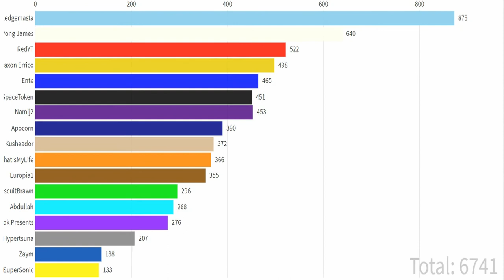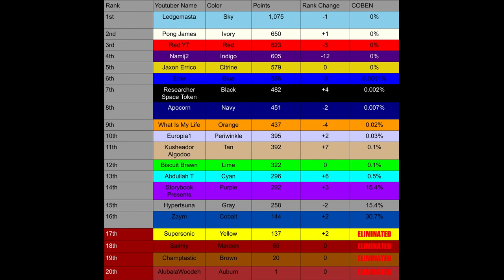Fan Algicosathlon Day 4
idk something for the future